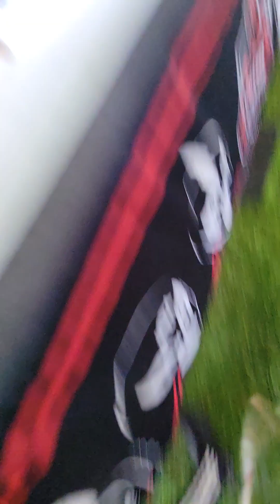Wolf Zaddies vs Eli Everfly and Chris Nasty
Santino Bros. Wrestling Academy is the elite Pro Wrestling School in California. Keep the Dream Alive and get in the ring!

Learn how to become a Pro Wrestler with Santino Bros.!